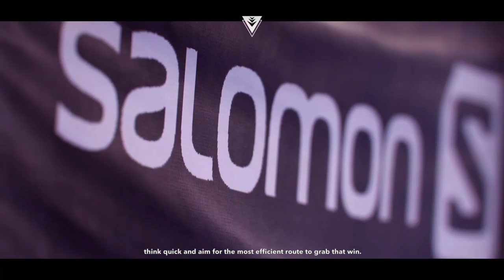Jojo is a newbie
Boosh!